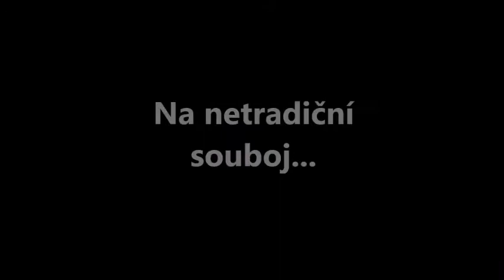Gulášfest Nebanice 2020 výzva pro soutěžící.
Výzva do souboje pro soutěžní týmy pro rok 2020